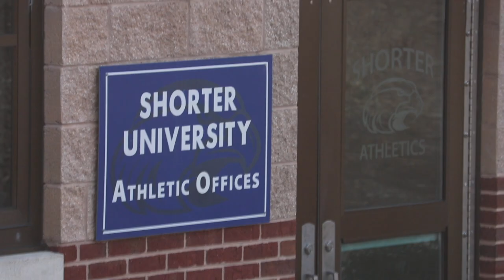Shorter Spotlight Episode 1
Episode one of the new Shorter Spotlight series highlights 3rd-year head coach Zach Morrison, offensive lineman Jake Nitowski, and defensive lineman DJ Walden.